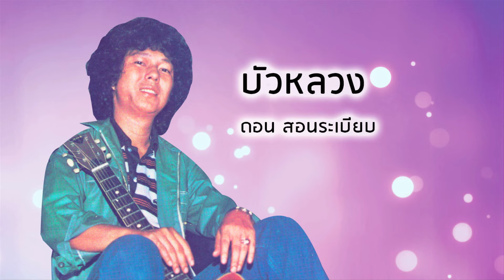บัวหลวง - ดอน สอนระเบียบ (Official Audio)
เพลง บัวหลวง
ขับร้องโดย :  ดอน สอนระเบียบ
คำร้อง/ทำนอง : บุญสม อยุธยา

มาพบเจ้าดอกบัวหลวง สวยกว่าทั้งปวงเป็นหนึ่ง
เจ้าแย้มบานอยู่กลางบึง ถ้าแม้นพี่เอื้อมเอาถึง คงจะคว้าดึงดังว่า
 แต่บัวหลวงนั้นบานอยู่กลางบึง เอื้อมมือมิถึงที่จะไขว่คว้า
หากว่าพี่นั้นมีนาวา แม้คลื่นลมแรงกล้า พี่ก็จะฝ่าออกไป
บึงนั้นพี่ผ่านไปเห็น หมายเลือกเฟ้นบัวไม่ได้
มีทั้งบานเบ่งสดใส มีทั้งตูมอยู่ไม่ไกล กลัวจะน้อยใจไม่กล้า
ส่วนบึงนี้มีบัวอยู่ดอกเดียว แต่กรรมแท้เทียวไกลเกินไขว่คว้า
อยากเด็ดไปไว้เชยบูชา น้ำกั้นกางขวางหน้า เหลือแรงจะกล้าฝ่าฟัน
คงเพราะเป็นดอกบัวหลวง มิอาจล้ำล่วงหมายมั่น
ดังเหมือนกระต่ายหมายจันทร์ ดังรักพี่ใฝ่เกินฝัน สวาทสัมพันธ์ยังซึ้ง
ต้องลาลับไกลไปก่อนบัวหลวง เจ้าของเขาหวงจึงเอื้อมไม่ถึง
ได้แต่เพ้อละเมอรำพึง แม้นโชคดีวันหนึ่ง คงเอื้อมถึงเจ้าบัวหลวงเอย